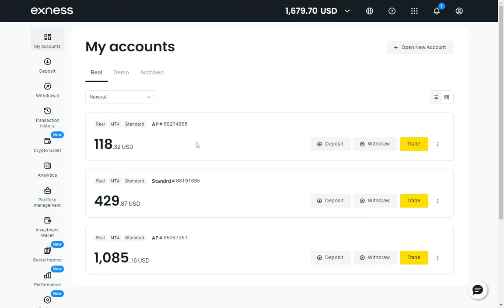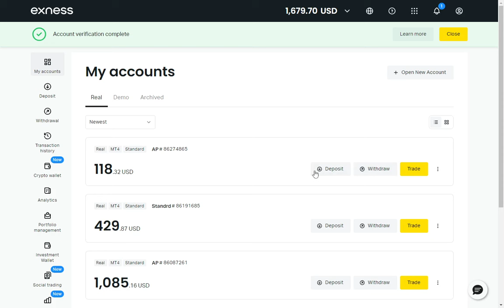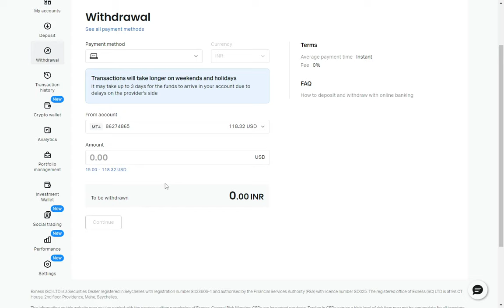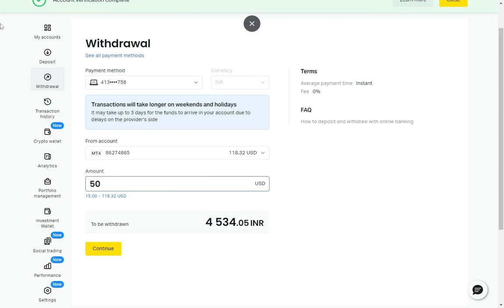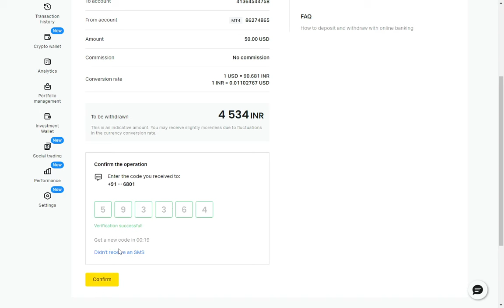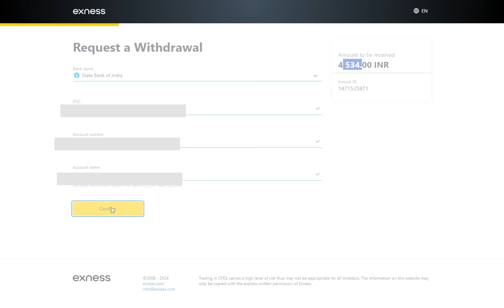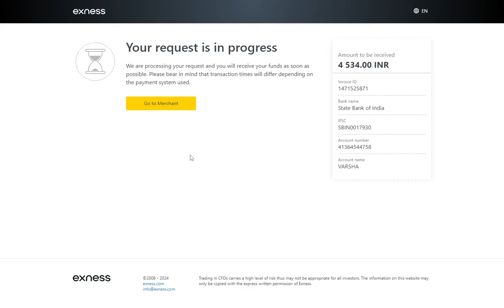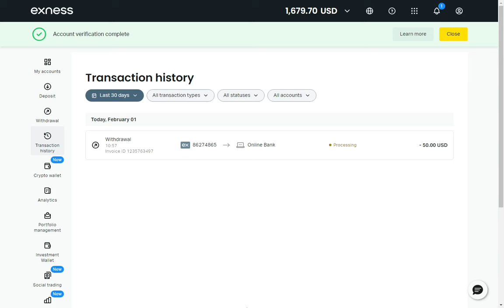Fund withdraw From Exness by Online Bank Method | Full Process in Hindi